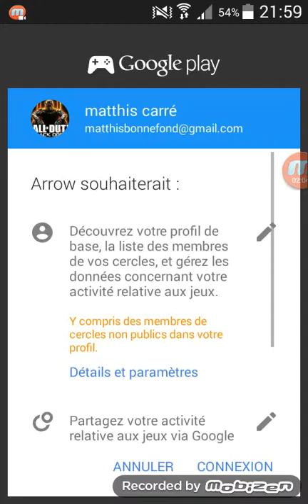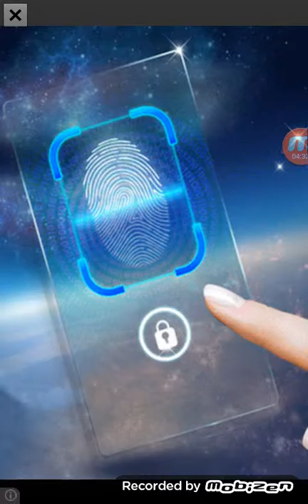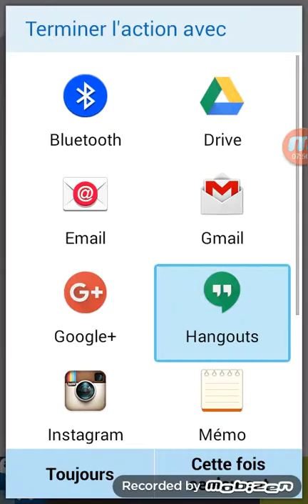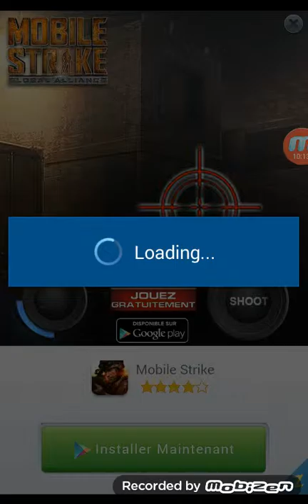PETITE COPILATON DE JEUX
Mon pseudo de Instagram est Matthisbo0409